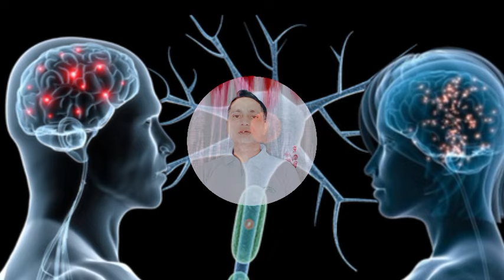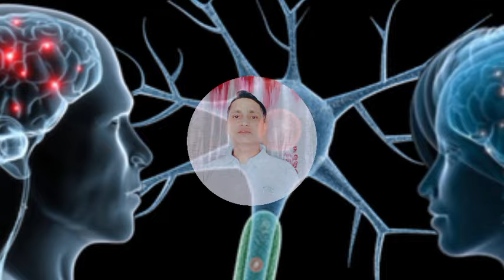Most Powerful Maditation Mantra | ध्यान करने का अद्भुत प्रयोग | Avchetan Man ki Shakti in Hindi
मेडिटेशन कैसे करें
 bhagwan ka dhyan kaise kare
dhyan kaise lagaen
gahri nind ke liye meditation
 meditation kaise karen
 shakti kaise prapt kare
shaktishali kaise bane
 ध्यान

shiva mantra
mantra meditation
mantra
meditation mantras
meditation mantra
powerful mantra
aum namah shivaya mantra
peaceful aum namah shivaya mantra
powerful shiva mantra to remove negative energy
most powerful meditation mantra
om meditation mantra
lord shiva powerful mantra
mantra meditation music
om mantra meditation
most powerful shiva mantra to remove negative energy
ancient powerful shiva mantras

attraction
increase attraction power
how to increase attraction power
how to increase attraction power in hindi
develop attraction
atomic attraction
how to increase attraction
3 practices to increase visualization powers
attraction power in hindi
attraction powers
law of attraction (religion)

universe of power
universe
power universe
ghost alive power
breeze in power
ghost alive in power
the secret power of the universe
universe power
raq in power
kanan in power
the power of words
universe secret power
power universe teaser
power
power universe teaser 1
power universe season 1
universe power dare to do
shape of the universe
power book 2 ghost
power book 3 raising kanan
language of the universe

ब्रह्मांड की शक्ति
ब्रह्मांड की शक्ति क्या है
ब्रह्मांड की दिव्य शक्ति
ब्रह्मांड की काली शक्ति की सच्चाई
ब्रह्मांड की सबसे बड़ी शक्ति क्या है
ब्रह्मांड की सबसे बड़ी शक्ति कौन सी है
ब्रह्मांड की शक्ति कैसे प्राप्त करें
ब्रह्मांड की सबसे शक्ति शाली सट्टा साधना
ब्रह्मांड की सबसे शक्तिशाली शक्ति
ब्रह्मांड का सबसे शक्ति शालि अस्त्र
ब्रह्मांड से शक्ति का क्या संबंध है
ब्रह्मांड की शक्ति आपसे संपर्क बनाने की कोशिश कर रही है

this energy source is the most powerful in the universe

most powerful force in the universe
most powerful forces in the universe

receiving powerful energy from the universe
universe
what is the most powerful force in the universe
the largest structure in the universe
most powerful energy source
top 10 most powerful avengers in mcu
the universe
top 10 most powerful avengers in hindi
most powerful

subconscious mind
the power of your subconscious mind audiobook
the power of subconscious mind summary
the power of subconscious mind audiobook
power of subconscious mind joseph murphy
the power of subconscious mind book review
reprogram subconscious mind